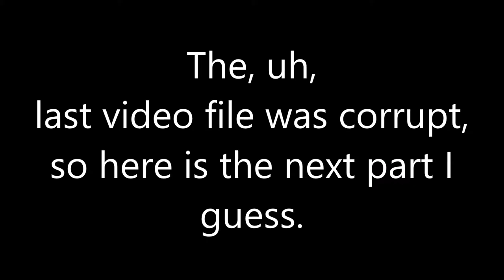[Let's Finally Play] Terraria - Part... 4?... - Radars N' the Letter É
Today we learn about what the letter é looks like in different fonts. Please use this information on your next exam.